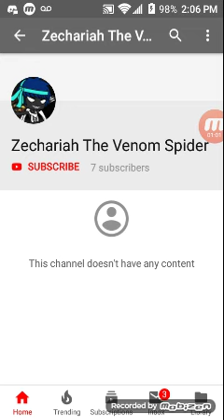oh shit zechariah came back-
why i am not surprised

credit to Kenzie for telling me this on Sirrea's server